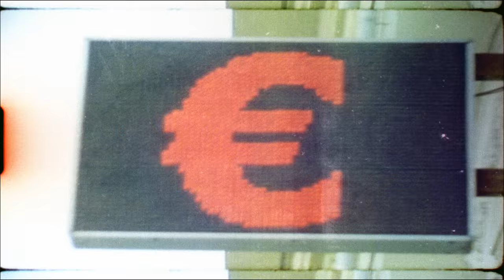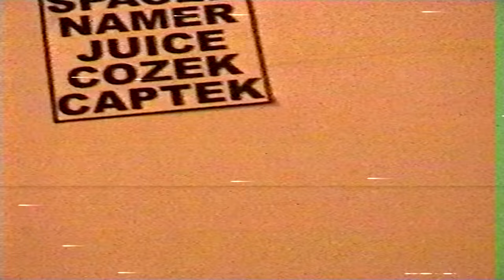Boulevard Depo — DRUГ (Official Video, 2019)